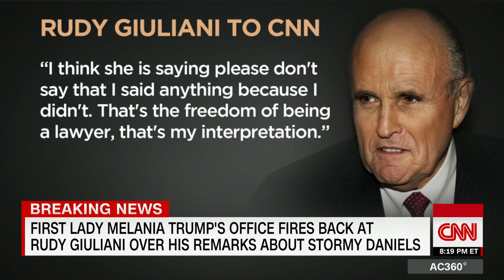Melania Trump's spokesperson fires back at Giuliani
President Donald Trump's personal lawyer Rudy Giuliani shared his thoughts Wednesday during a speaking engagement about first lady Melania Trump and the allegations her husband had an affair with porn star Stormy Daniels.

"She believes her husband," Giuliani said at the "Globes" Capital Market conference in Tel Aviv. "And she knows it's untrue."
Thursday afternoon, the first lady's communications director fired back at Giuliani.

"I don't believe Mrs. Trump has ever discussed her thoughts on anything with Mr. Giuliani," East Wing communications director Stephanie Grisham told CNN in a statement.